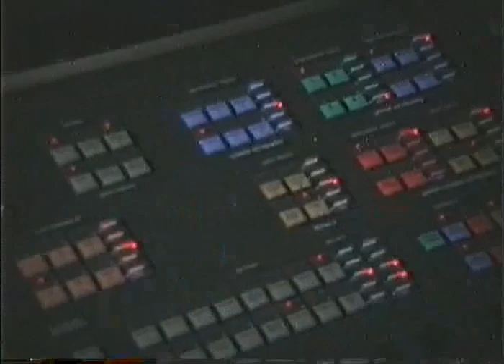Gordon & Lee Johnson 1989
35 years ago on a visit to the UK in 1989, I videoed both Lee Johnson and his talented father Gordon playing solo keyboard. The footage was shot on Video 8 tape hence the low quality 480 resolution, but hey, it has survived and Lee will be thrilled that I have resurrected and reposted it as he requested. enjoy!